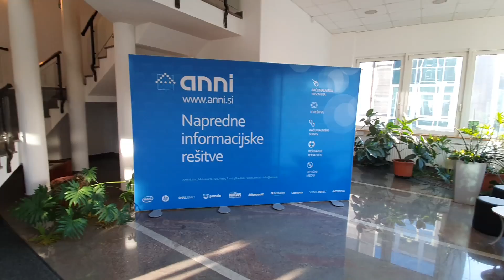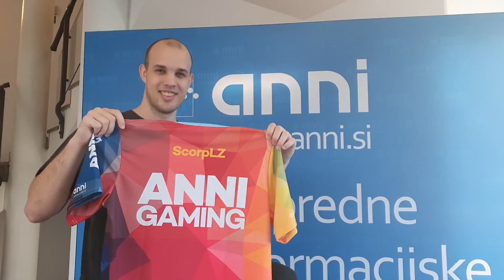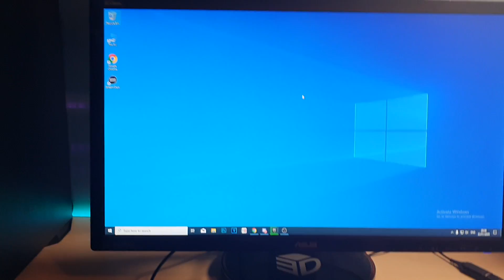Ne morem verjet! | (Mini) Vlog #4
Ne morem verjet kaj se je zgodilo! Leto 2020 je naše leto Scorpgang!
❤️ Uporabi kodo (ad): SCORPLZ v Item shop-u!
♥ Všečkaj, komentiraj, deli.
Socialna omrežja:
OUTRO:
♪ Oh Wonder - Body Gold (Louis The Child Remix)